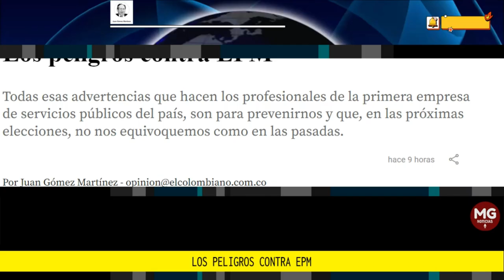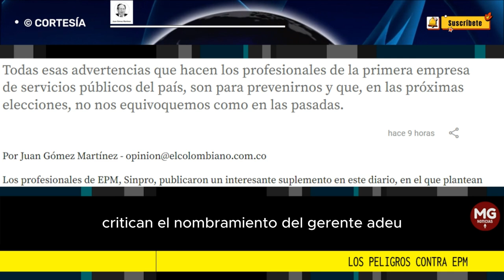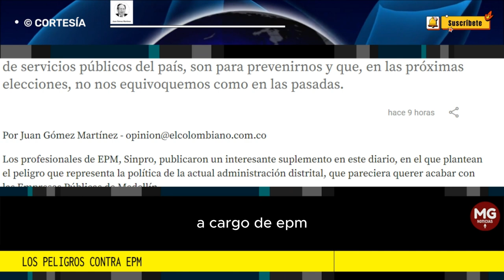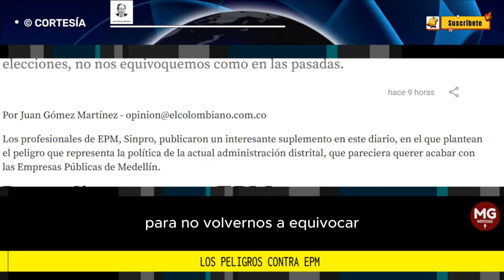LOS PELIGROS CONTRA EPM 🎯 Por Juan Gómez Martínez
Todas esas advertencias que hacen los profesionales de la primera empresa de servicios públicos del país, son para prevenirnos y que, en las próximas elecciones, no nos equivoquemos como en las pasadas.
editorial JUAN GÓMEZ MARTÍNEZ